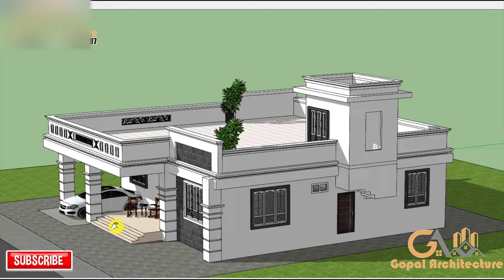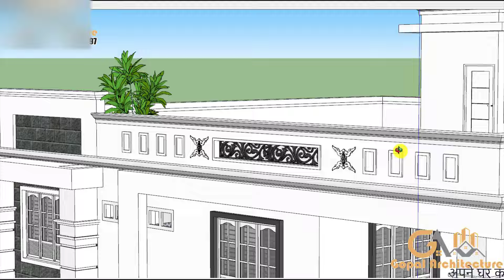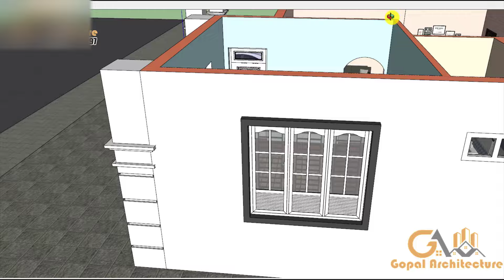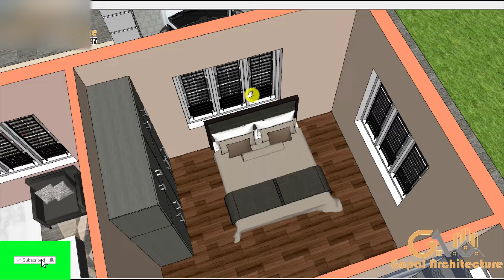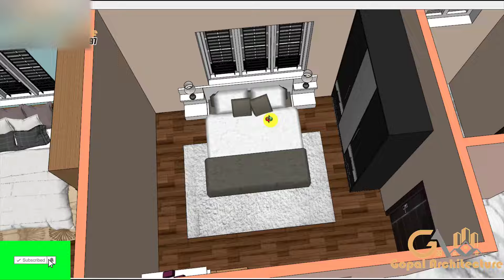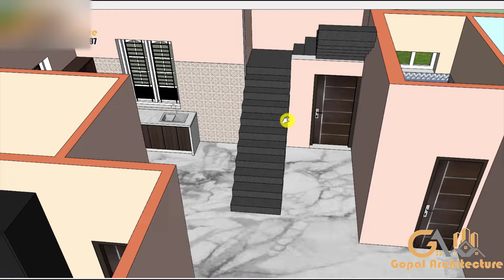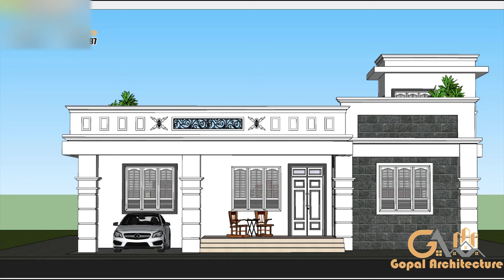46x41 Modern Villa Design | 4 Room 3D House Plan | Whatsapp/Call +91-7078269797